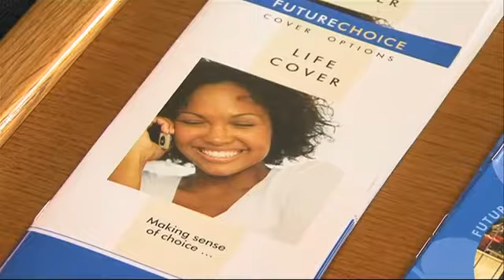Metropolitan HQ2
Produced By ShowreelFX